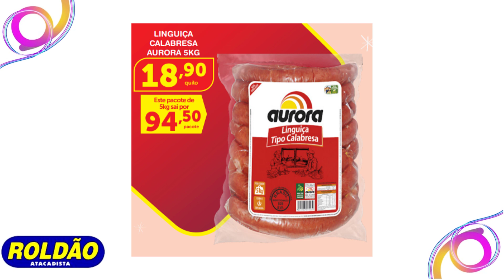OFERTAS DO DIA ROLDÃO Supermercado Roldão Promoção Roldão Atacadista ROLDÃO ATACADISTA PREÇOS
🟡E-BOOK GRÁTIS ☝️☝️

✅EXTRA SUPERMERCADOS

✅CAREFFOUR

✅BOMPREÇO

✅ASSAI

✅ATACADÃO

✅DIA

✅GBARBOSA

✅SUPERMERCADO GUANABARA

✅MACRO

✅SUPERMERCADO MUNDIAL

✅ CARREFOUR

✅ROLDÃO

✔️Veja mais ofertas aqui

OFERTAS DO DIA ROLDÃO Supermercado Roldão Promoção Roldão Atacadista ROLDÃO ATACADISTA PREÇOS VÁLIDO Até 08/12

🟡Créditos